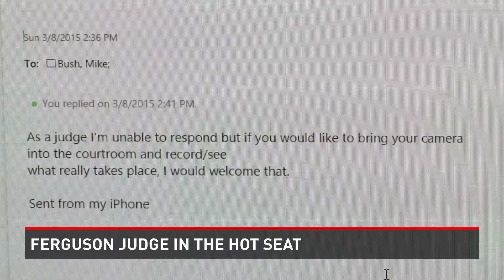Mike Bush KSDK 2015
Composite